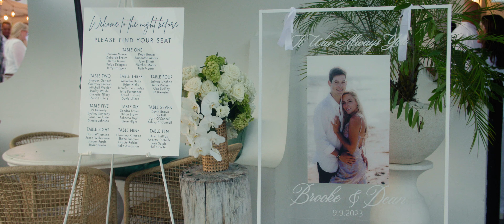Brooke & Dean | A Rosemary Beach Seaside Chapel Destination Wedding Film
Brooke and Dean were married in Rosemary Beach, Florida at the Seaside Chapel.

My Wedding Film Kit
Main Camera Body
Main Lens
Camera Cage
Gimbal Camera
Gimbal Lens
Ceremony Cameras
Ceremony Lens
Audio Recorder
Lavalier Mic Recorders
Lavalier Mic for Groom
Wedding Day Travel Case
SD Cards
Best Editing Hard Drives